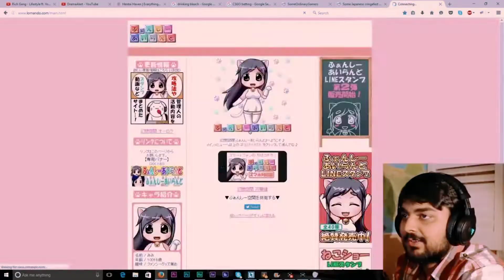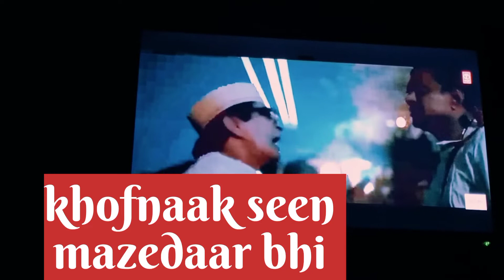bhai poori rt travel or khelne k bt himmat jawab de gayi 😵 maza aya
hey guyss my Instagram id is syed salar plzz follow me and btao k video kesi bani h